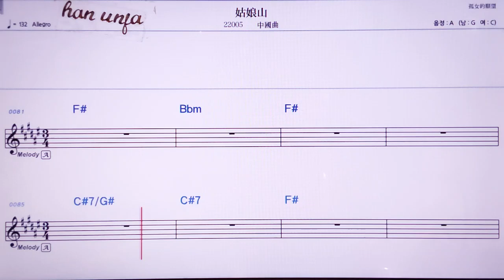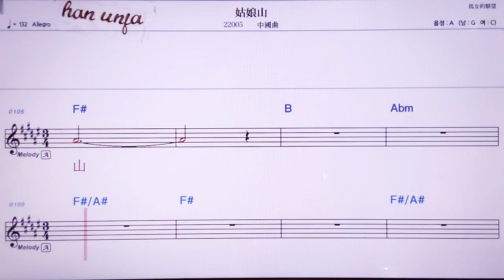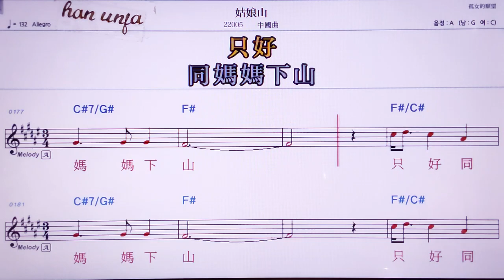💖꾸냥싼/중국 곡 👍MR,노래방, 악보, 코드,Karaoke With Sheet Music